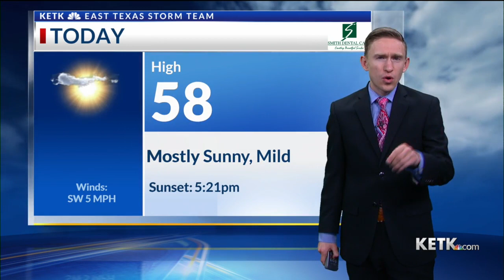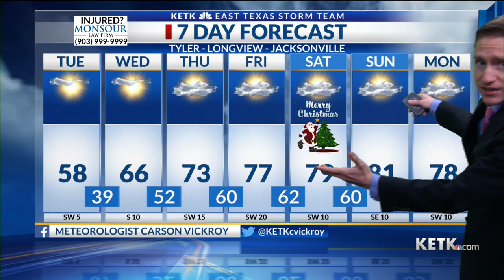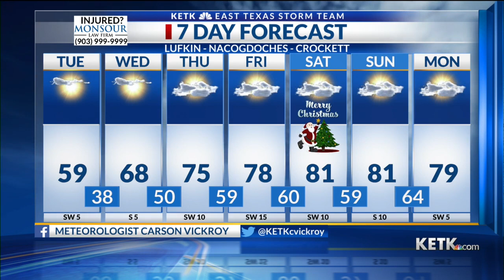Tuesday Morning Forecast: 12/21/21